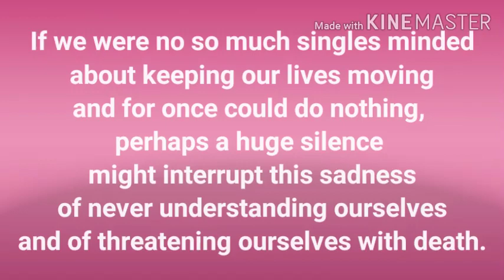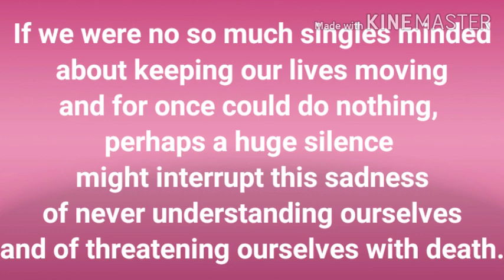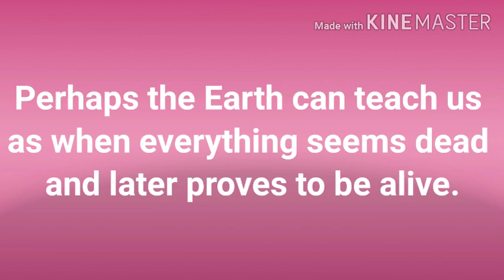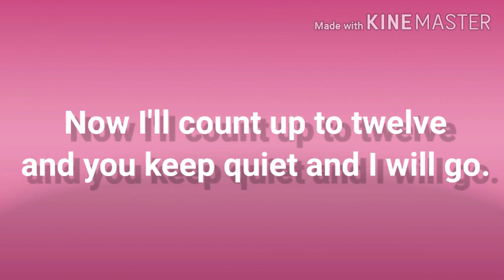Keeping Quiet Final Part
Detailed Explanation of Keeping Quite in English with massage. CBSE English Class 12 Poem